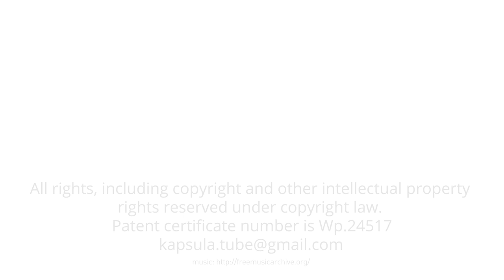"TUBE" Polish portable sleeping capsule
Polish portable sleeping capsule powered by photovoltaic panels.

Gold Medal Winner at the

IWIS 2016 The 10th International Exhibition of Inventions

Best Regards